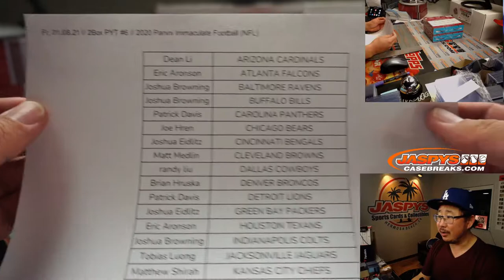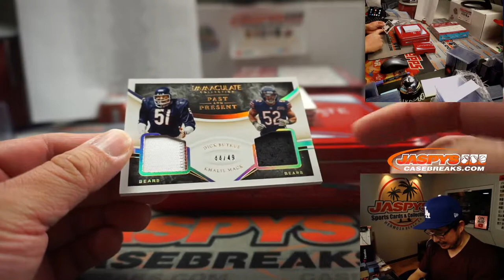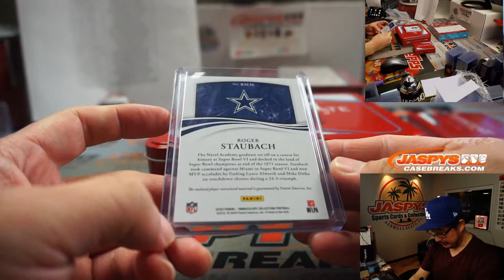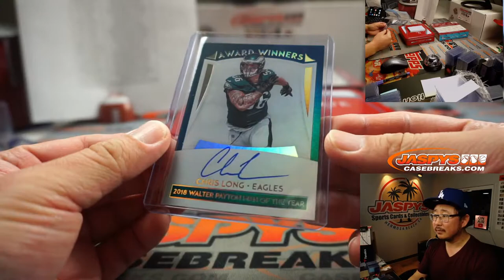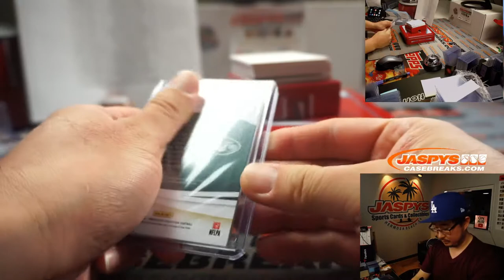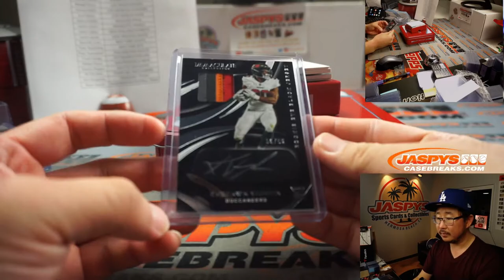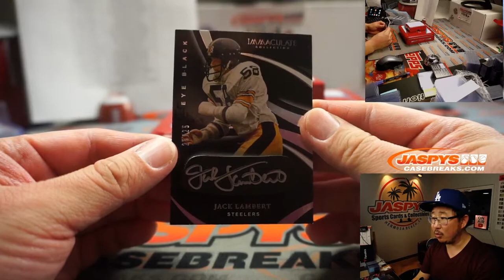Fr, 01.08.21 // 2Box PYT #6 // 2020 Panini Immaculate Football (NFL)